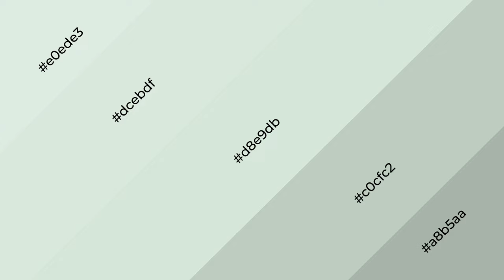Shades & Tints of Bath color d8e9db A Cool Green color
Shades of Bath color d8e9db Cool Shades of Bath color with Green hue for your project!

Shades
Hex c0cfc2

Tints
Hex dcebdf

Bath is a cool color, and it emits calming, serene, soothing, refreshing, spacious, unwinding, peace and relaxed emotions. Cool colors are like water, ice, sky, grass, soft and snow. You can see them used in baby products.